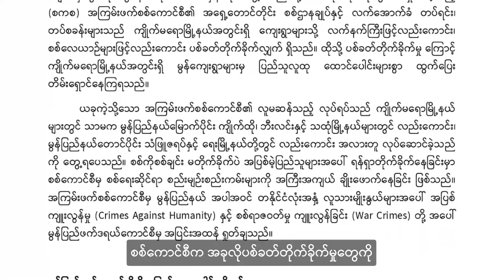မွန်တိုင်းရင်းသားဘာသာ အစီအစဉ်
■ စစ်အာဏာရှင်တိုက်ဖျက်ရေးမှာ တတ်နိုင်တဲ့ဘက်က ပါဝင်ကြဖို့ MSFC တိုက်တွန်း
■ ကျိုက်မရောက စစ်ဘေးဒုက္ခသည်တွေ ကျန်းမာရေးစောင့်ရှောက်မှု လိုအပ်နေ